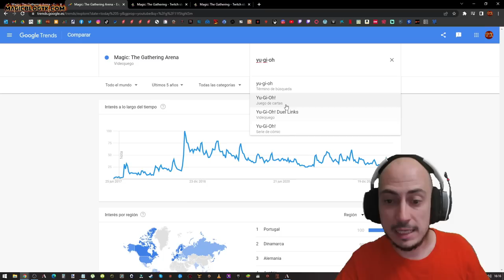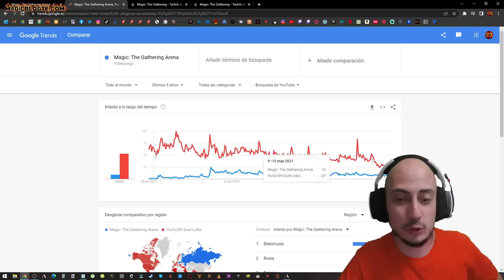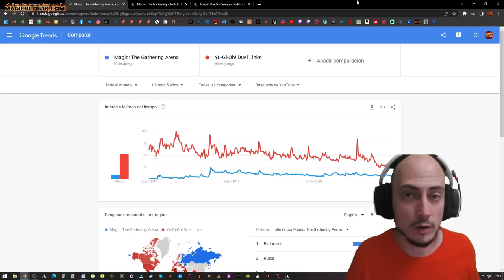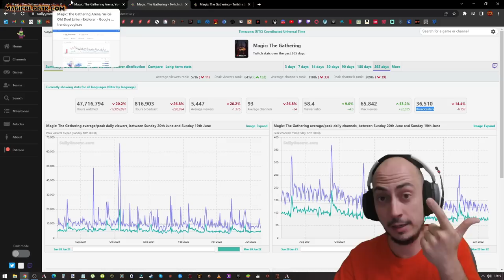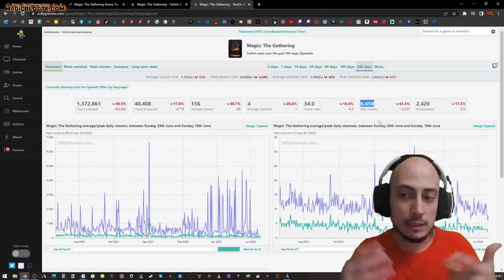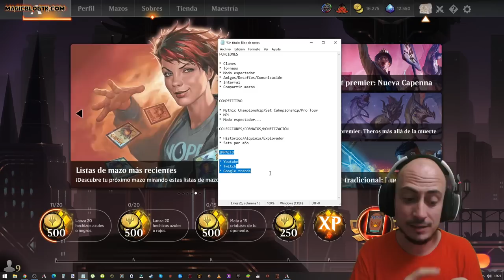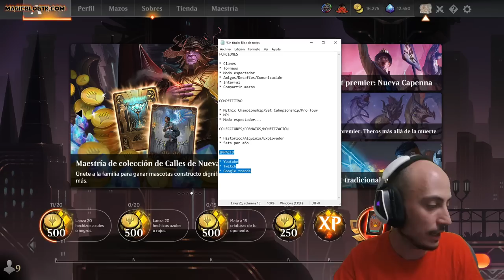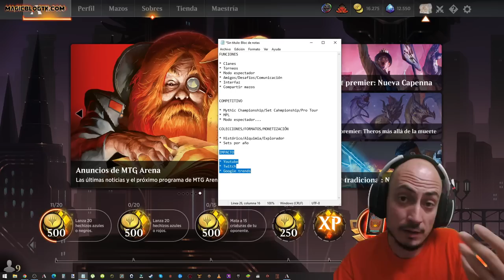¿EL FIN de Magic Arena?